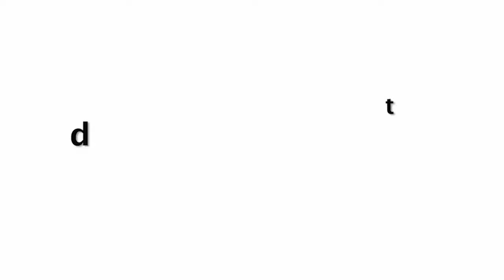Sara Ali Khan Brother Sister TikTok Challenge With Ibrahim Ali Khan During Lock Down